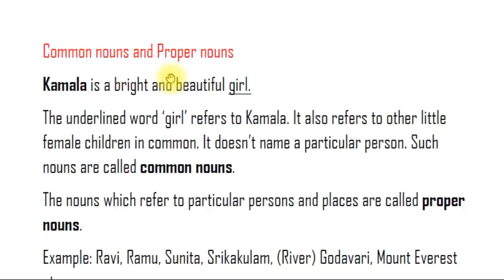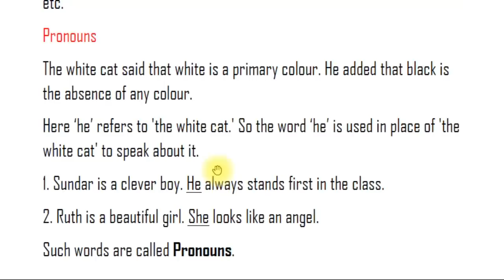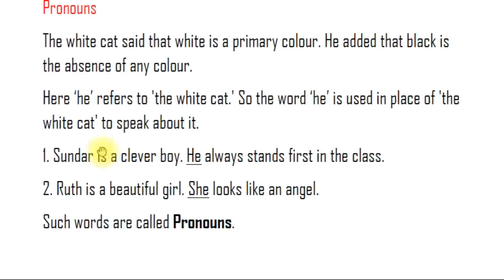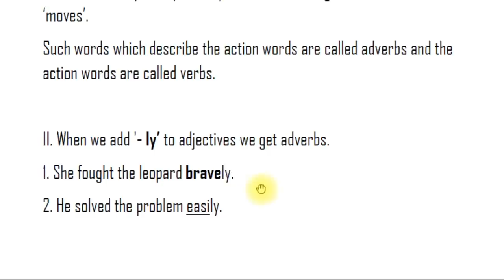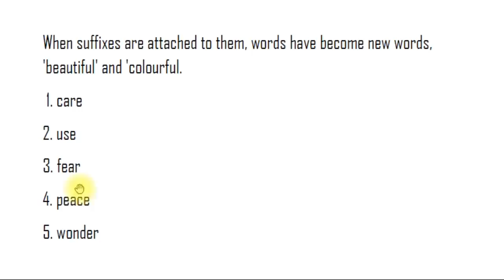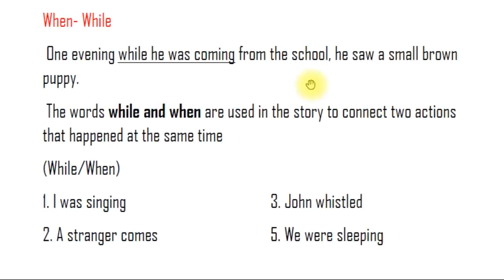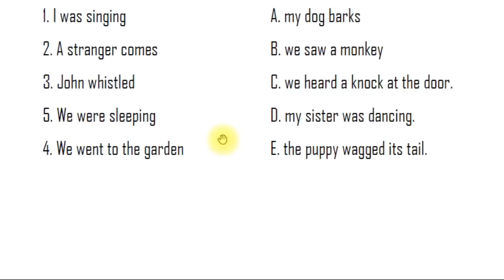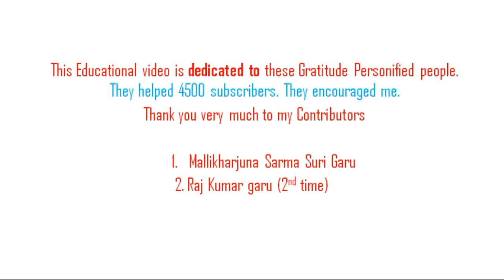4th Class English Grammar in 15 minutes I AP SGT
This video helps you learn 4th class Grammar in 15 minutes which helps you gain good marks in AP SGT exams.